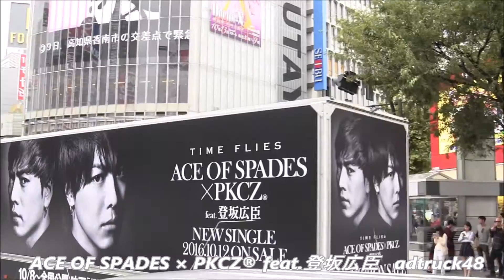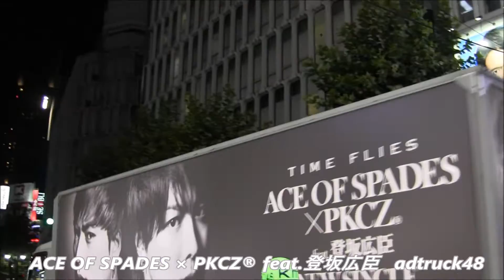ACE OF SPADES × PKCZ® feat.登坂広臣 "TIME FLIES" の宣伝トラック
渋谷を走行する、ACE OF SPADES × PKCZ® feat.登坂広臣　2016年10月12日発売　“雨宮兄弟”の絆をテーマに描いた、映画「HiGH & LOW THE RED RAIN」主題歌 "TIME FLIES" の宣伝トラック。